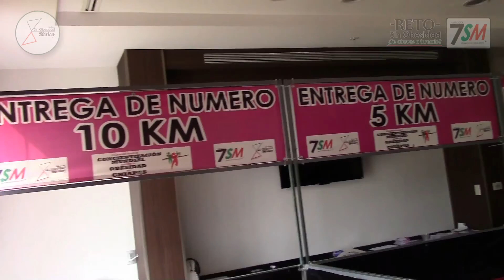2a. CARRERA PARA LA CONCIENTIZACIÓN MUNDIAL CONTRA LA OBESIDAD EN CHIAPAS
Les presentamos las imágenes captadas por nuestra lente sobre la 2a. Carrera para la Concientización Mundial contra la Obesidad en Chiapas, que se llevó a cabo el pasado 8 de Noviembre del 2015, en donde tuvimos varias categorías entre 5 y 10 kilómetros.

Contamos con la presencia de diferentes autoridades tanto nacionales como internacionales, tales como la OMS y la CONADE.

Se vivió un ambiente sumamente familiar y logramos concientizar a más de 1000 personas.

El Presidente de la Fundación, Dr. Roberto González Chame, agradece la participación y el apoyo otorgado para la realización de este nuestro magno evento.